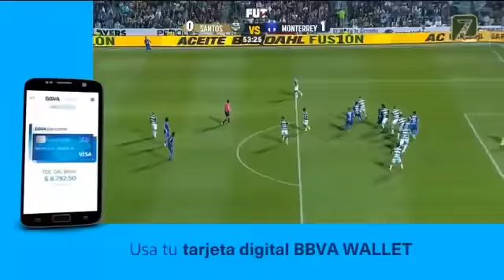santos vs monterrey 0 2, Resumen y Goles Cuartos de Final Liga Mx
Donaciones por si hay alguna alma caritativa xD

Canal Principal de You Tube

Canal Secundario de You Tube

Fan Page Principal para Drakensang